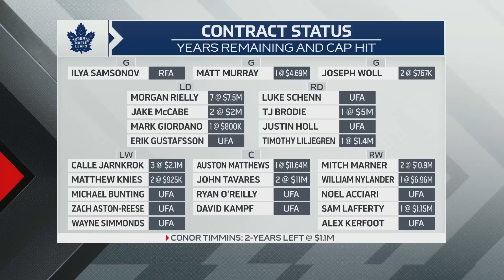Senators will be ‘full cap team’ when Andlauer takes charge | OverDrive - June 15th 2023 - Part 2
Jim Tatti, Jeff O’Neill and Jamie McLennan are joined by TSN Hockey analyst Dave Poulin to discuss the Senators decision to go to arbitration with Alex DeBrincat and the expectation for the team when new ownership takes over.